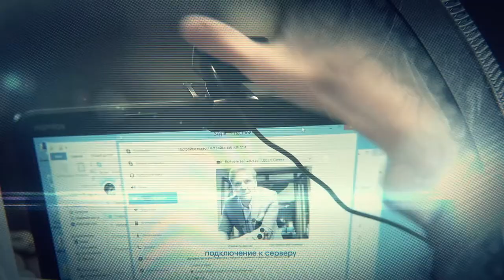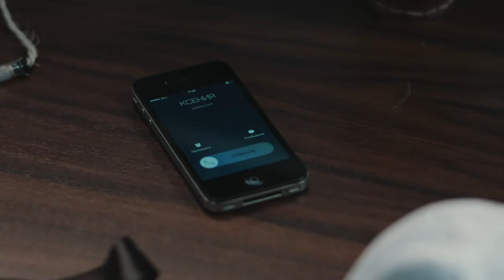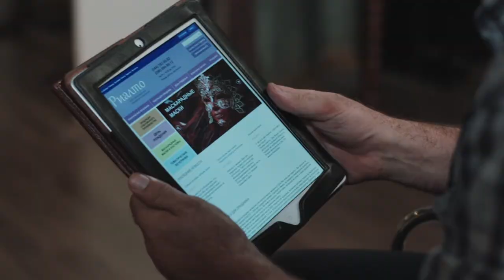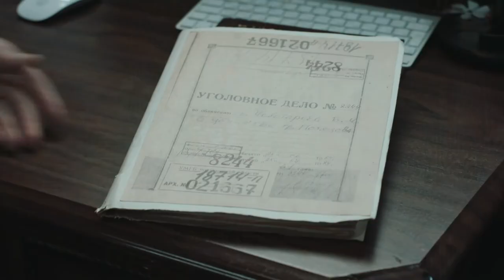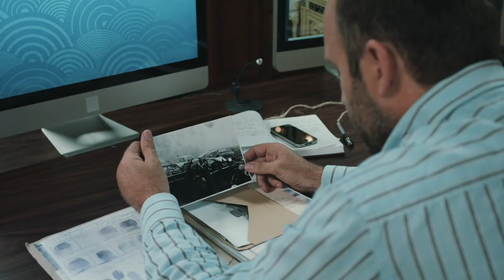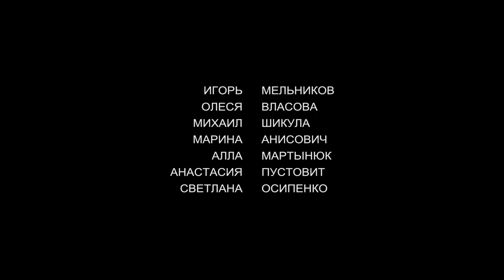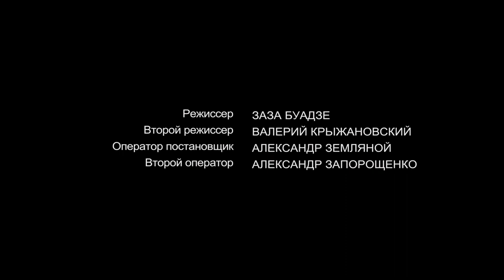NIKONOV & CO. Episode 13. Detective. Ukrainian Movies. [ ENG Subtitle ].